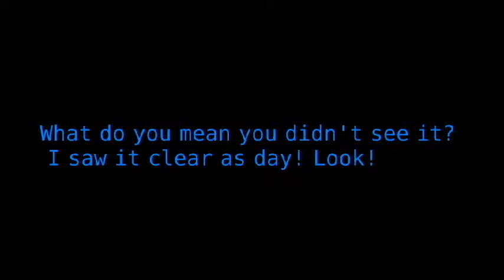TimeWasters Play: Starfox 64 Episode 3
The Landmaster level, its basically impossible to get a route without a landmaster run so button-mashing intensifies. Also Trevor makes a guest appearance!